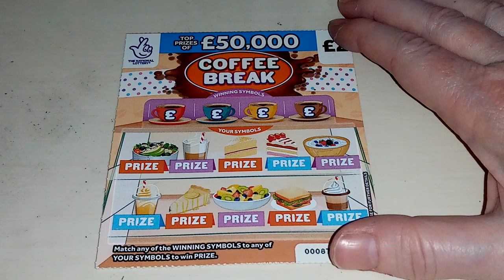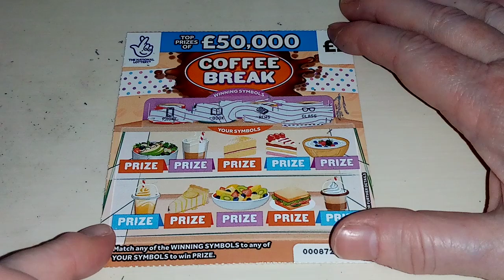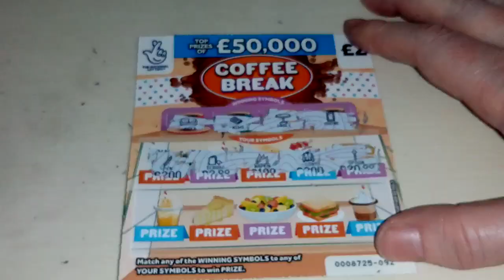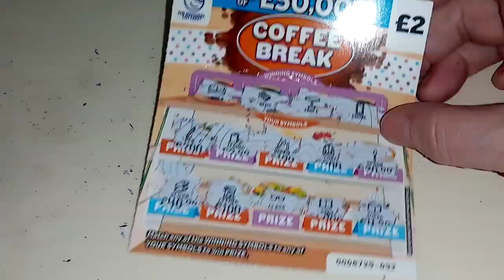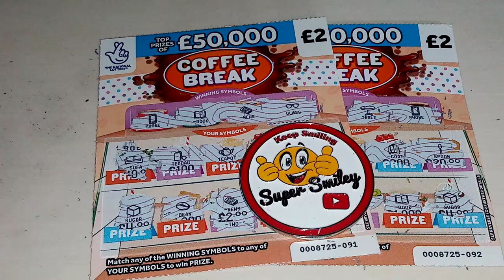New ☕Coffee Break Scratchcards